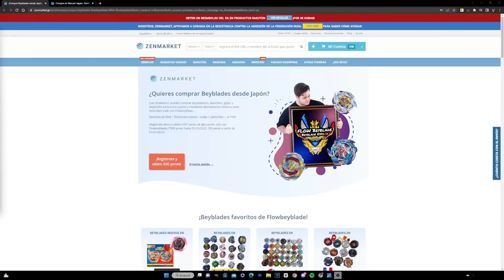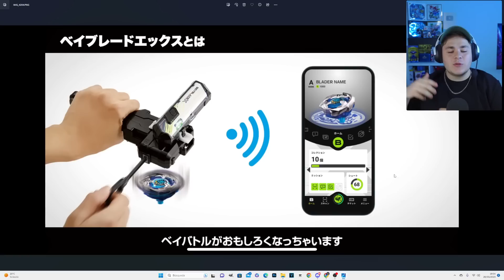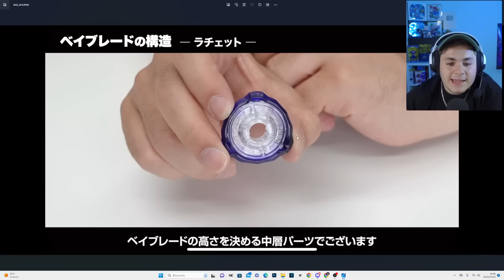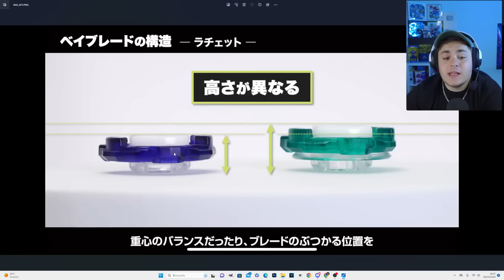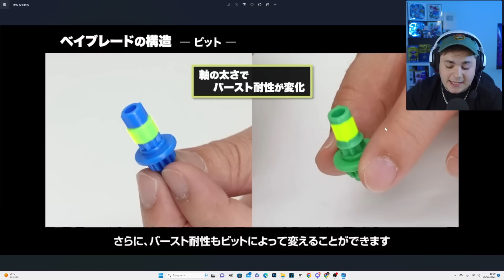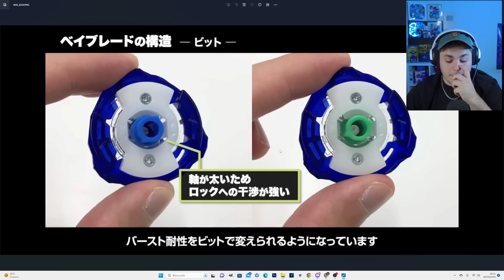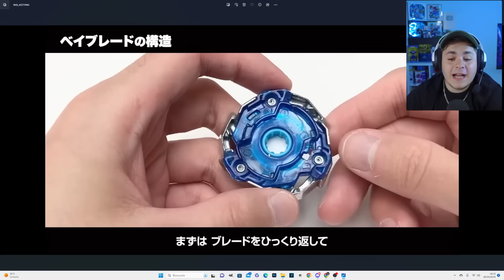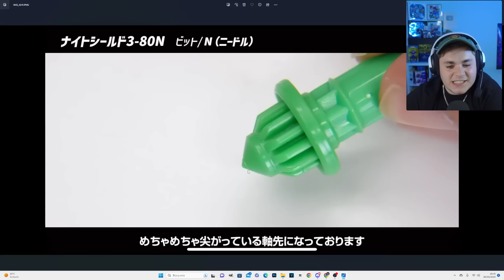Así Es como Va a Funcionar El Sistema de BEYBLADE X !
🔵COMPRA los BEYBLADE BARATOS AQUÍ y RECIBE casi 5$ de REGALO con este

En Este Vídeo te VOY a MOSTRAR como es que FUNCIONA el NUEVO SISTEMA de BEYBLADE X con TODO LUJO de DETALLES!